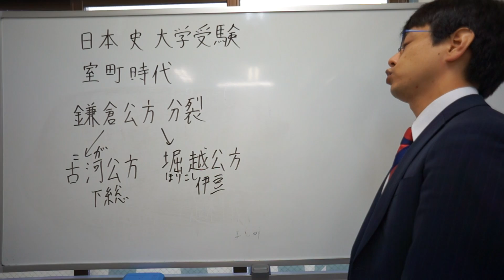鎌倉公方 古河公方 堀越公方 室町時代 日本史 大学受験